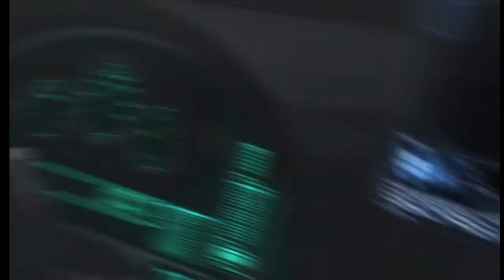[METAL GEAR RISING: REVENGEANCE] #3 the sewer episode. get your bikinis... or sombreros?